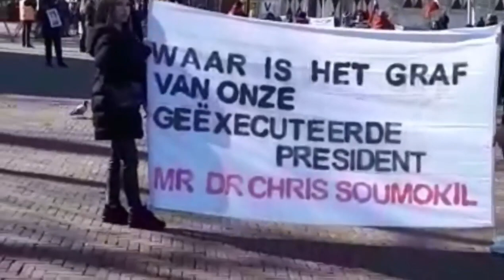Demo didepan Kedutaan Besar Indonesia dan protes diam-diam di tengah kota Middelburg di Belanda.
Kemarin tepatnya 55 tahun yang lalu Christiaan Robbert Steven Soumokil, mantan presiden RMS, dibunuh oleh penjajah neokolonial Jawa.

Pada 12 April 1966, sehari setelah Paskah, dia dibunuh oleh regu tembak di pagi hari. Tidak ada yang tahu dimana dia dimakamkan.

Dengan protes kemarin di Den Haag dan di Middelburg, perhatian tertuju pada hal ini, antara lain, tetapi juga pada ketidakadilan dan penindisan yang sedang dilakukan terhadap bangsa Maluku.